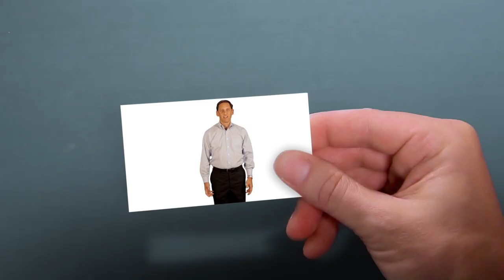Лэнс Донни: По всему миру в разы возросло проникновение высоких технологий в сельское хозяйство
Основатель и гендиректор OnFarm (корпоративного сервиса для фермеров) поясняет, как система «облачной» обработки данных и высокотехнологичные датчики помогают занятым в сельском хозяйстве бизнесменам принимать верные решения.